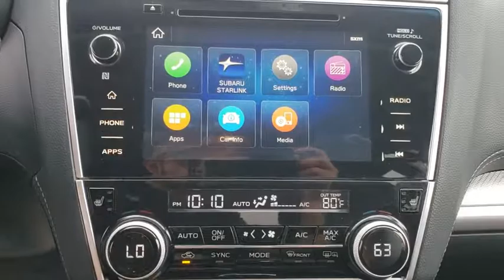2019 Subaru Outback Tulsa, Broken Arrow, Owasso, Bixby, Green Country, OK P5419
2019 Subaru Outback

Ferguson Superstore
1601 N Elm Place

Certified. Priced below KBB Fair Purchase Price!Outback 2.5i Premium, AWD, Crystal Black Silica.Subaru Certified Pre-Owned means you not only get the reassurance of up to a 7yr/100,000-Mile Powertrain Limited Warranty, but also a 152-point inspection/reconditioning, 24/7 roadside assistance, rental car benefits, and a complete CARFAX vehicle history report.At Ferguson, we are Upfront and Simple. We offer our best price to everyone, the first time. The only additional fee you pay is a $379 documentation charge.